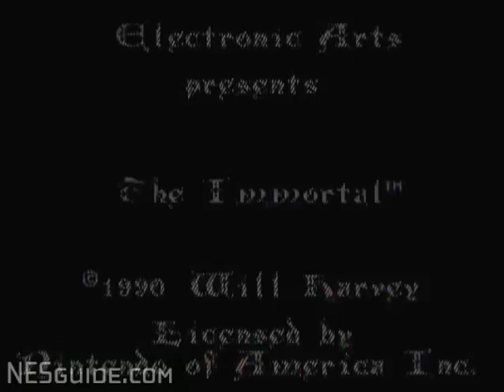The Immortal - NES Gameplay